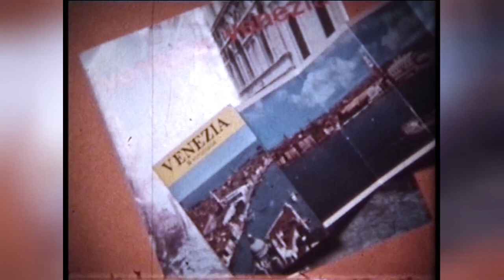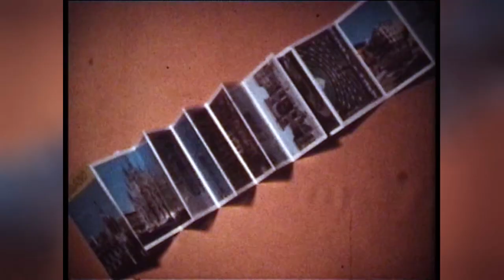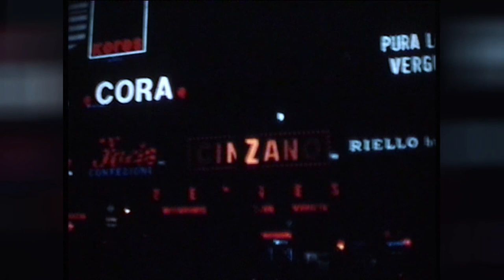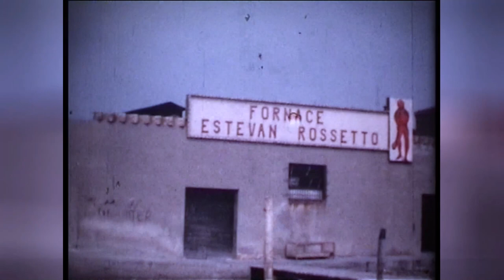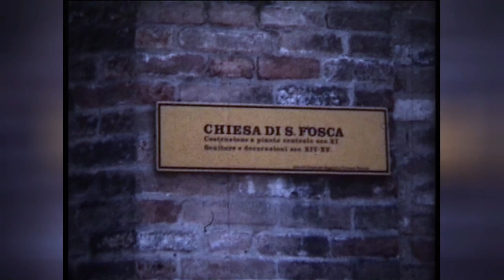Filme em película Super 8mm recuperado para MP4 em HD ou para DVD em SD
Recuperamos os seus filmes em película nos formatos 9,5 (Pathé), 8mm, Super8 e 16mm para DVD ou ficheiro MP4, compatíveis com qualquer leitor de vídeo ou televisão respetivamente.
Com ou sem edição de imagens